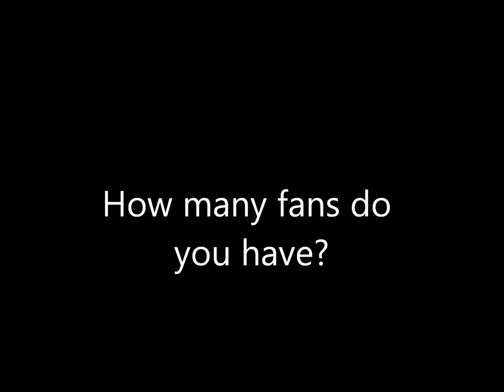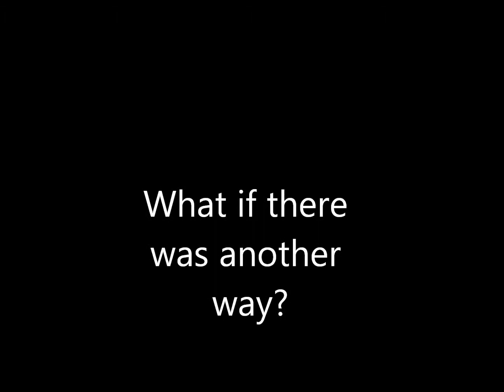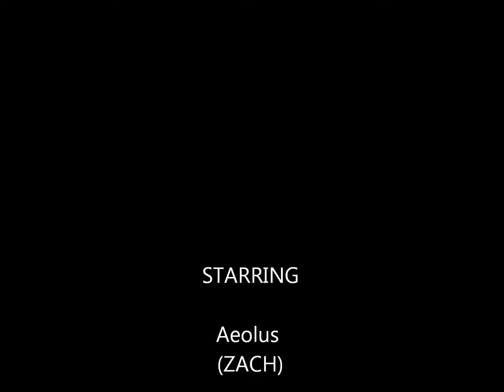Bethany Aeolus Bag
Latin project-Aeolus Bag